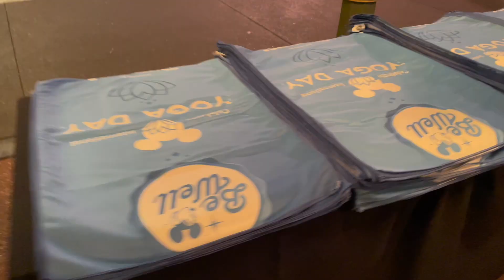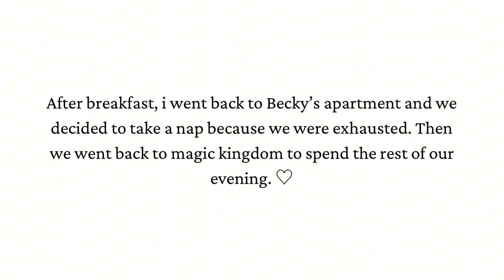Disney Sunrise Yoga At Magic Kingdom! | day in my life vlog ❤︎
happy mental health awareness month!
So lucky that I got the chance to experience the sunrise yoga event with the most magical view at magic kingdom! Here's a glimpse into another day in my life vlog.

(Music/credit rights)